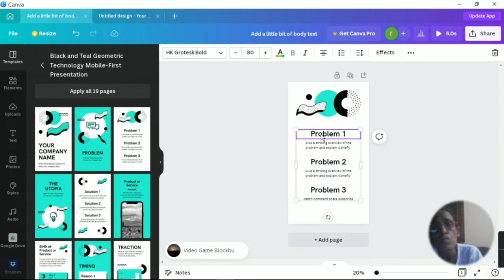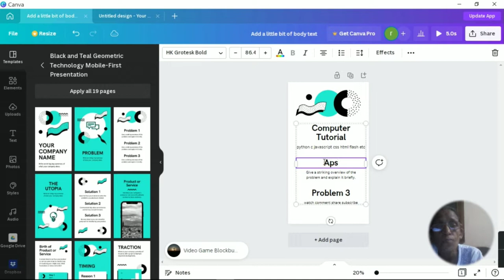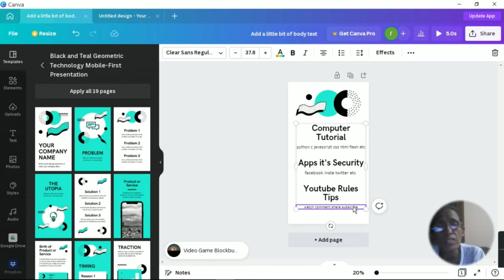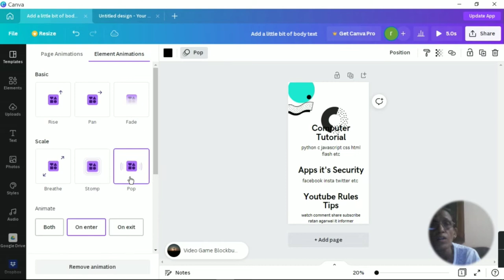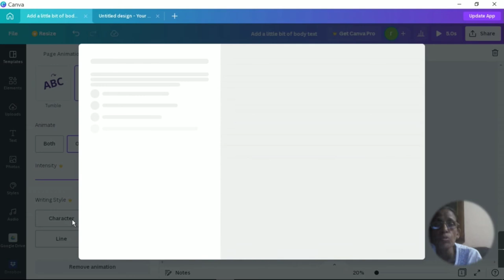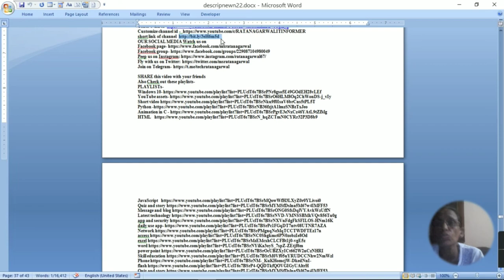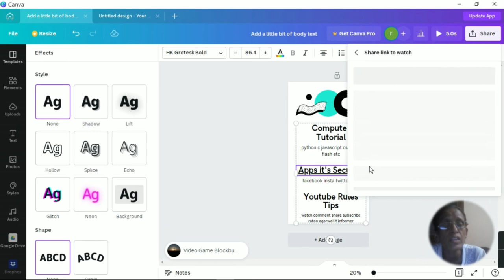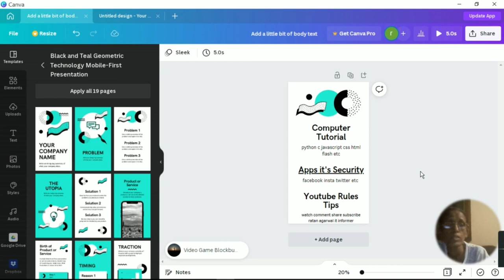How to create story in canva online | ratan agarwal it informer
How to create story in canva online

Can you plan stories on Canva?
What is a Canva story?
How do you use Canva Stories app?
How do you make an animated story on Canva?
A complete guide to creating an Instagram Story - Canva
The ultimate guide to creating Instagram Stories
Canva Stories app
How do you make a story on Canva?
What is Canva Stories app?
How do I make a video story in Canva?